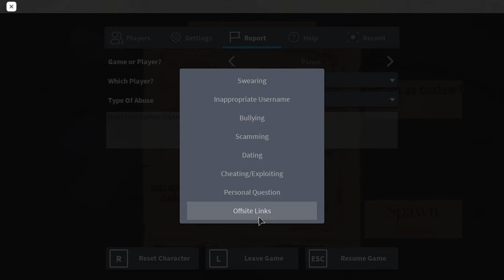Westbound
He's still accusing me... Jerk